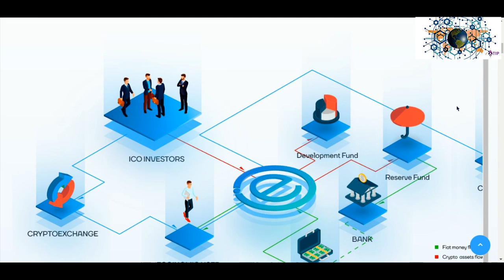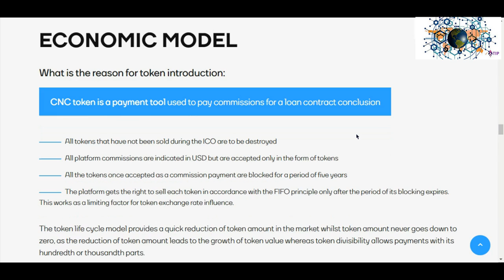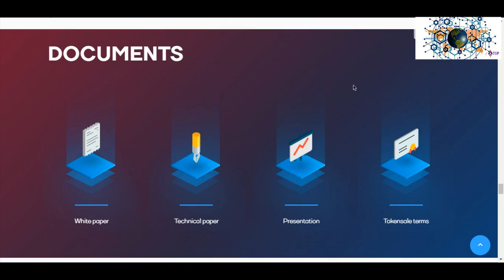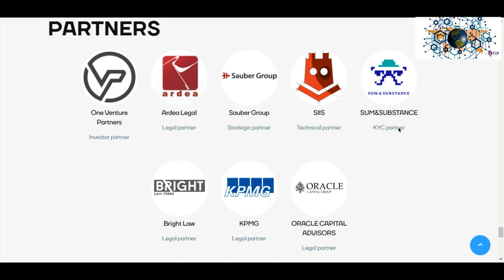Ecoinomic ico review by cryptoplanet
Ecoinomic is a financial services platform based on encrypted assets. It provides users with lending, exchange, transfer, financial management functions and integration with online payment services and systems.